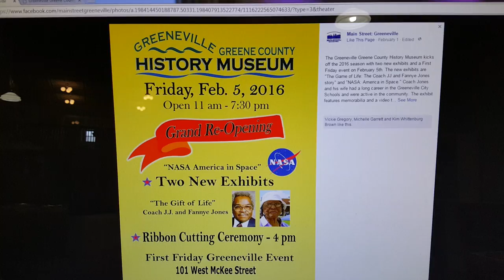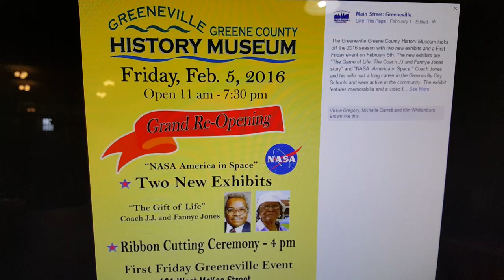First Friday Downtown Greeneville February 2016